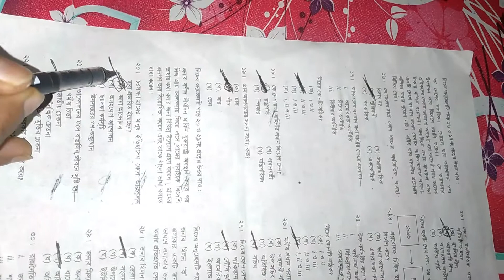এসএসসি পৌরনীতি ও নাগরিকতা mcq 2021 ঘ সেট